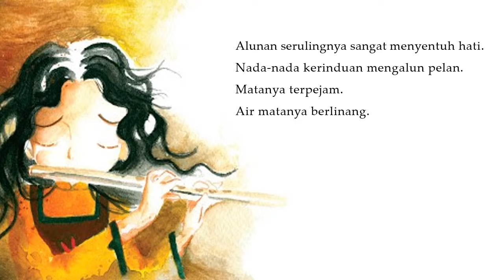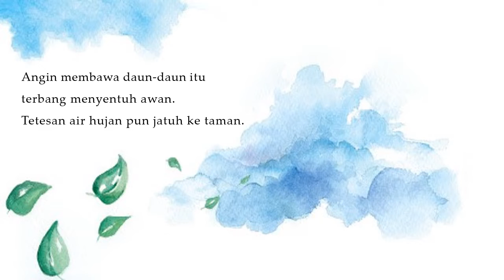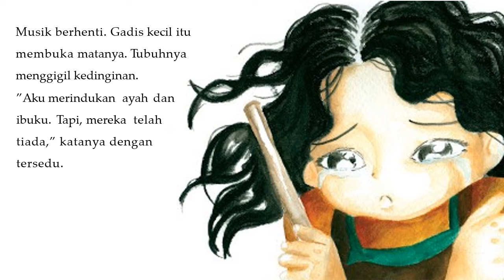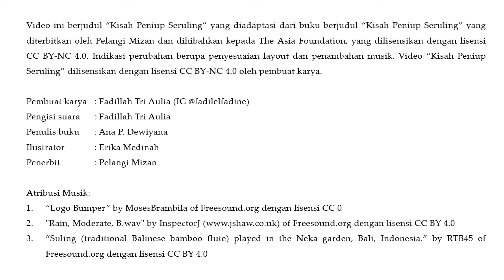Audio Book "Kisah Peniup Seruling" Gemari Baca | Let's Read Indonesia